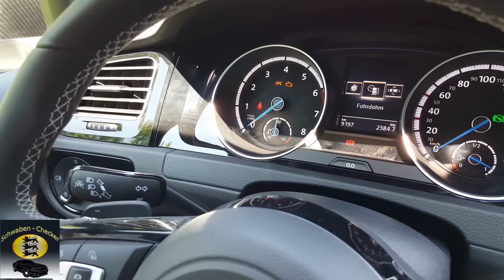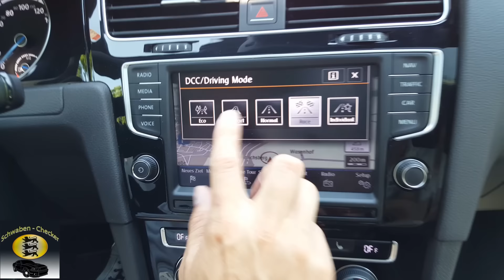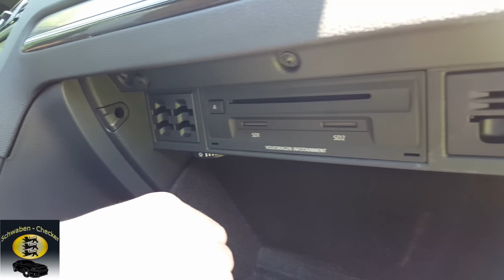VW Golf 7R DSG 4Motion, Test & Drive, Komplett-Check, Beschleunigung, Review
0:35 - 3:54  Intro, Heck/Kofferraum-Check, Startup
3:54 - 9:05 Rücksitzbank-Check, Amaturenbrett-Check, Ausstattungs-Check
9:05 - 10:44 Achs-Check, Front-Check, Motor-Check
10:44 - 18:24 Fahr-Check, Fazit mit Kosten-Check, Versicherungs-Check
18:24 - 18:54 Sponsor-Check
VW Golf R 300PS DSG 4Motion
Inhalt: Kofferraumcheck, Fondcheck, Amaturencheck, Platzcheck, Ausstattungscheck, Frontcheck, Motorcheck, Unterhaltscheck, Fahrcheck).
Wirklich ein gelungenes Fahrzeug. Grundpreis knapp 40.000,- und viel Fahrspaß. Wichtig wäre das DSG das ist ein muß...
Vielen Dank an das Autohaus Weeber (Weil der Stadt, Herrenberg, Calw, Leonberg) für die Bereitstellung des Golf R.
ERGO Versicherung AG
Nano-Keramik, Nano-Versiegelung (Zertifiziert)
KSTREET Performance

Gopro Hero 4 Black
Gopro Hero Session
Hand-Kamera 1
Hand-Kamera 2
Drohne
Gimbal
Rechner (Bearbeitung)
Alexa
Bearbeitungsprogramm
Samsung Gear 360